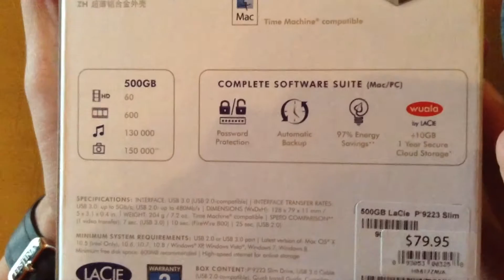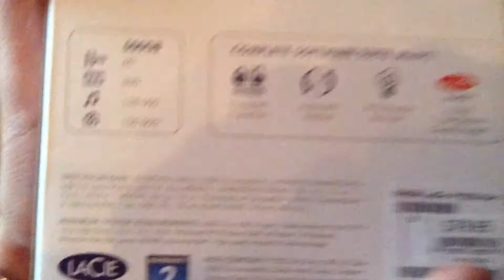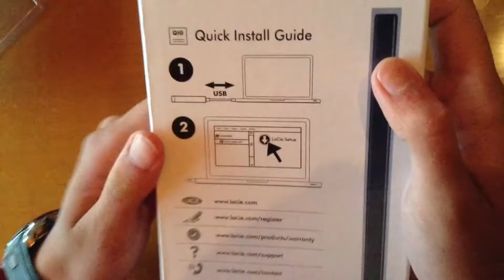El Único Porsche Que Puedo Comprar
Memoria Externa Porsche
¡Un video que grabé hace cuatro años! Este memoria externa me sigue funcionando, es la que uso para guardar todos mis videos de YouTube. Es de la compañía LaCie con el diseño de Porshe. El modelo que tengo es el Slim que tiene una capacidad de 500GB y se conecta a través de USB 2.0 o USB 3.0. Esta memoria externa está hecha especialmente para Mac.
(Si estás leyendo esto comenta MrFelixPorshe)